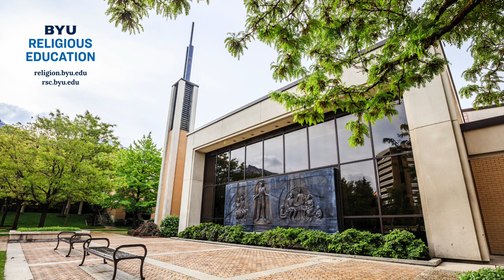Y Religion Episode 22 – The Life of Paul (Nick Frederick)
One of the primary figures in establishing the trajectory of early Christian theology was Paul. Or should we still call him Saul? Was he an apostle (missionary) or Apostle (quorum)? Is the conversion narrative of rebel to saint an accurate representation of his zealous soul? In this episode, Dr. Nick Frederick challenges some of our existing assumptions about Paul while inviting us to better understand why his life and teachings are essential to Christianity, both anciently and today.